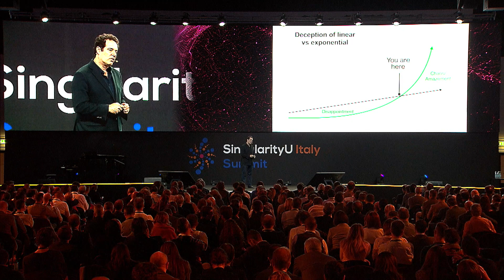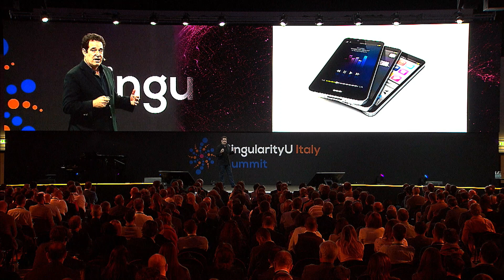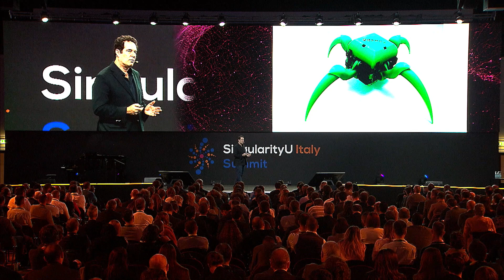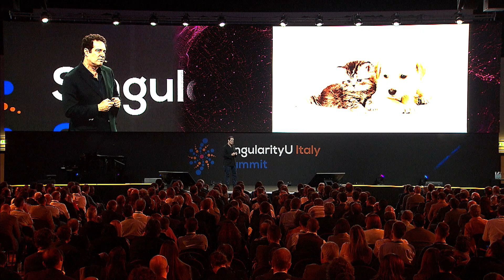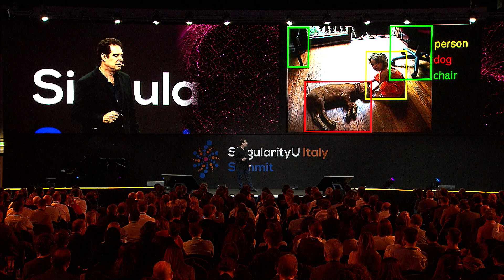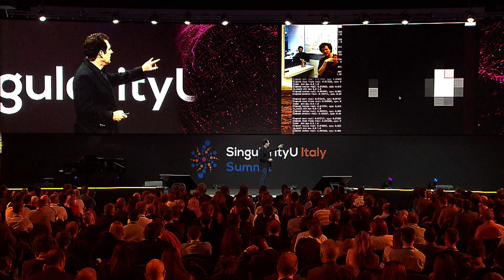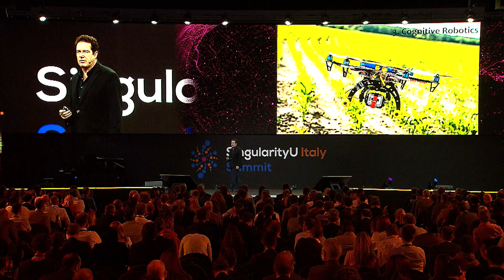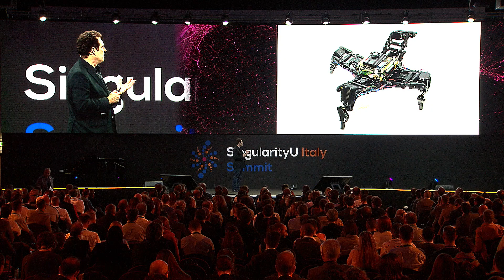Hod Lipson | Robotics | SingularityU Italy Summit 2018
Professor of Engineering and Data Science at Columbia University in New York, Hod Lipson is an expert of self-aware and self-replicating robots.